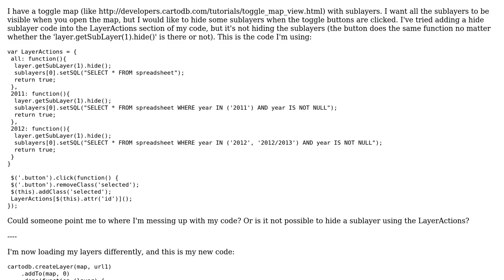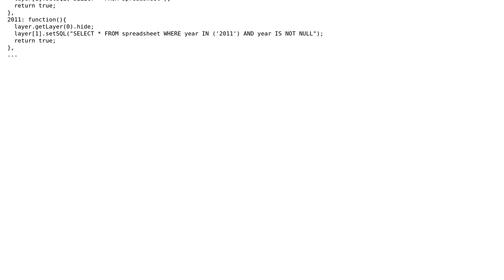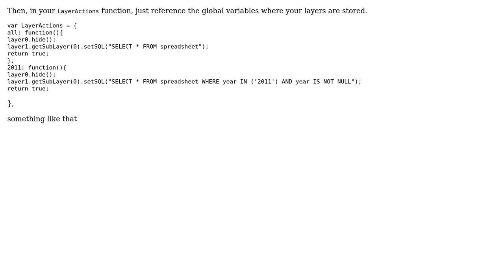GIS: Hiding sublayer with toggle button using LayerActions?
With thanks & praise to God, and with thanks to the many people who have made this project possible! | Content (except music & images) licensed under CC BY-SA | Music | Images & others | With thanks to user user25917 user PolyGeo user andrewxhill and the Stack Exchange Network Trademarks are property of their respective owners. You are responsible for your own actions.